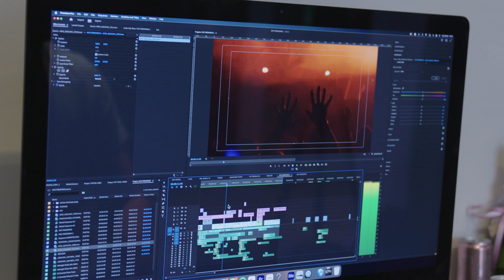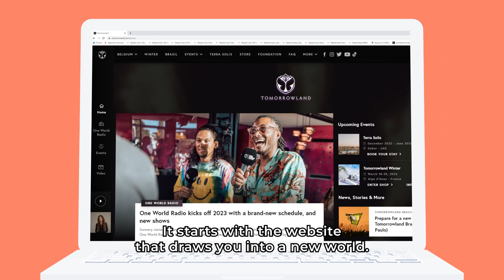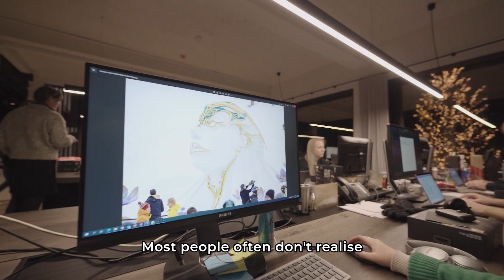Company Award 23: Tomorrowland (EN)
The jury of the Henry van de Velde Awards decided to award the Company Award to Tomorrowland, a company and festival who make excellent use of design throughout their organisation, for all employees and festival attendees. They use design in many areas, from service and experience design to product and graphic design. Tomorrowland has an international presence and year after year, has continued to apply a strategy which inextricably links design, innovation, experience, organisation and safety. Additionally, Tomorrowland is committed to the further development of its sustainability policy.